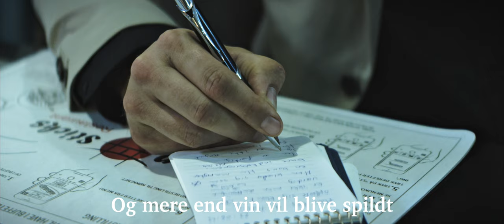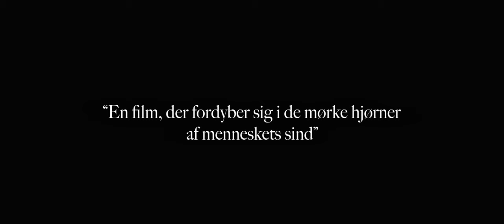EN DØDSKØN DATE | Officiel Trailer | Black 11 Films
Black 11 Films præsenterer: EN DØDSKØN DATE

 EN DØDSKØN DATE er en psykologisk thriller skrevet og instrueret af Emrah Caso Ljucic, også kendt som "Caso Montana". Dette er hans debut som instruktør for en kortfilm, der lover at udfordre dine forventninger og tage dig med på en intens rejse.

Medvirkende:

Deniz Gulsen
Naja Julie Jensen
Tore Dokkedahl
Alma Lorena Benkjer

Crew:

Producer: Phillip Bøgh
Indspilningsleder: Allan Bani
Klipper: Alejandro José Aagaard Soto
Produktionsleder: Vilma Storm
Komponist: Silas Kaplan
Belyser: Daniel Berg
Tonemester: Andreas Kold Galsgaard
SFX: Martin Hansen
VFX: Marco Vegh
Lydmix: Paw Andersen
Titelsekvens: Oscar Mose Ørum
Runnere: Yeasmin Barut, Dino Hodzic
Vi takker vores fantastiske hold og skuespillere for deres dedikation og talent.

Ophavsrettigheder:
Indholdet i denne trailer er beskyttet af ophavsrettigheder.

Samarbejde:
Vi takker Dansk Filmkunst for deres samarbejde og støtte. Følg os på Instagram for at holde dig opdateret.